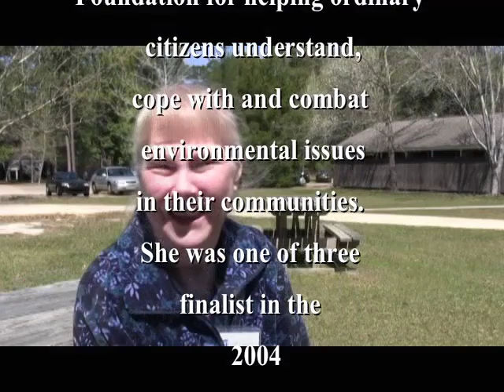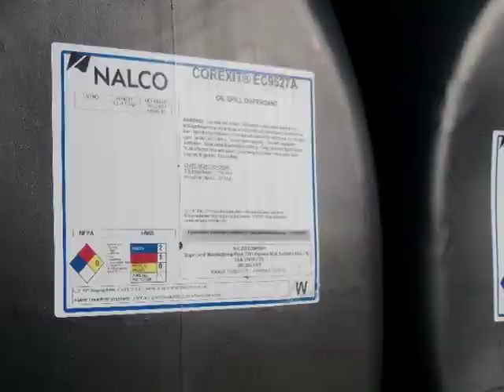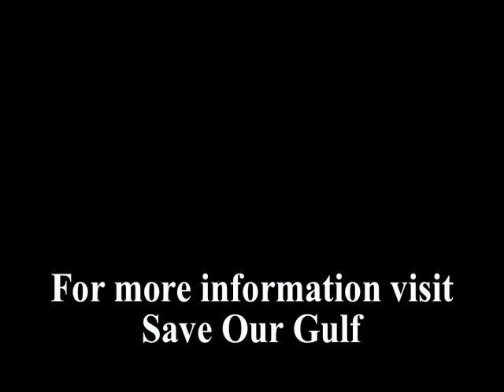Dr. Wilma Subra, Voices From The Gulf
Mrs. Subra holds degrees in Microbiology/Chemistry from the University of Southwestern
Louisiana. She received the MacArthur Fellowship, Genius Award from the MacArthur
Foundation for helping ordinary citizens understand, cope with and combat environmental issues in their communities and was one of three finalist in the Environmental Category of the 2004 Volvo for Life Award.